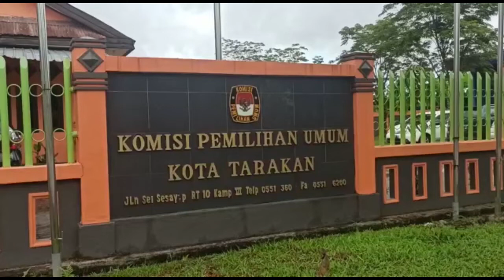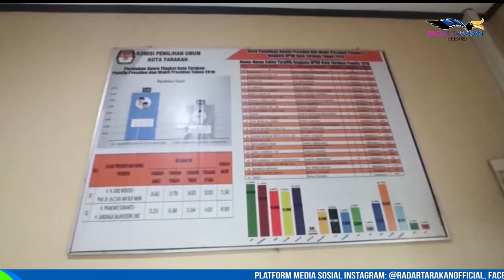PERSIAPAN PEMILU 2024, KPU MULAI EDUKASI PARPOL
MENGHADAPI PEMILU 2024, KOMISI PEMILIHAN UMUM (KPU) TARAKAN PADA KAMIS 4 NOVEMBER MENGUNDANG SELURUH PERWAKILAN PARTAI POLITIK (PARPOL) YANG ADA DI KOTA TARAKAN UNTUK MELAKUKAN EDUKASI PERKEMBANGAN DINAMIKA DEMOKRASI MENUJU PEMILU 2024.